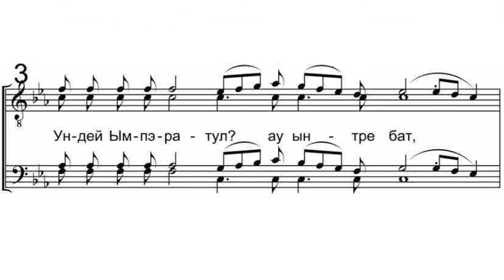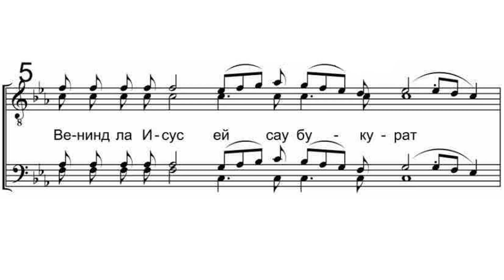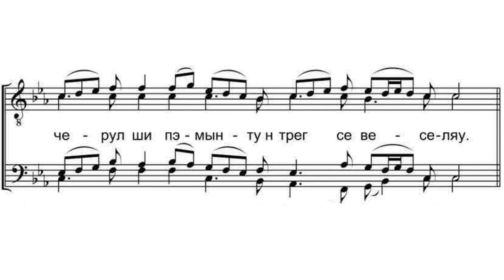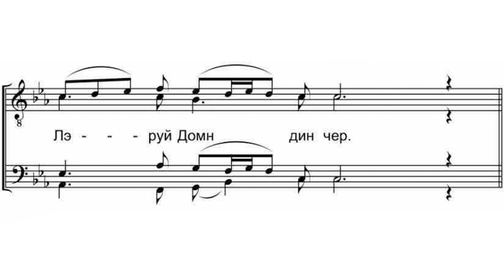«Cel făr’ de-nceput» Colind bizantin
«Cel făr’ de-nceput»
Colind bizantin

Мужской хор "Horecea"
Руководитель хора - Дмитрий Сандуляк

Cel far' de-nceput
Azi s-a pogorat
Si întru Fecioară s-a sălăşluit.

R: Eru rem, eru rem, eru reru reru rem, Leru-i Domn din cer.

De la răsărit
Magii au venit
Daruri să aducă Stăpânului
R:.

Unde-i Împăratul
Au întrebat
Şi Irod atuncea mult s-a mâniat
R:.

Magii au plecat
Pe Irod lăsând
Steaua luminând şi calea arătând
R:.

Venind la Iisus
Ei s-au bucurat
Lăudând pe Domnul şi s-au închinat
R:.

Aur au adus
Smirn-au închinat
Si tămâie scumpă Celui Preaînalt
R:.

Ingerii cântau
Păstori fluierau
Cerul şi pământu-ntreg se veseleau
R:.

Astăzi toată lumea
Se bucură
Pe Stăpânu-L cântă şi-L laudă